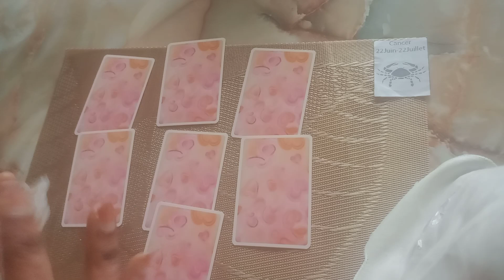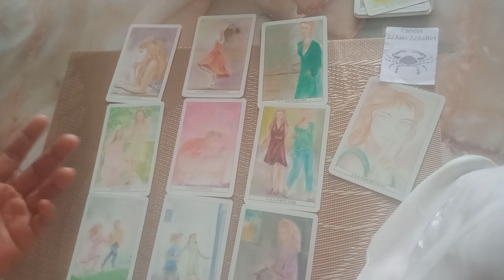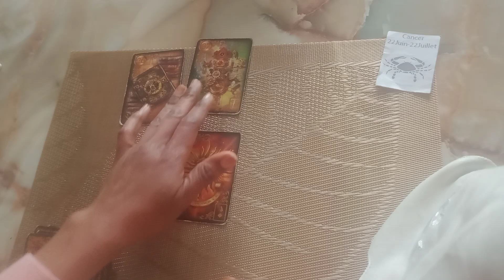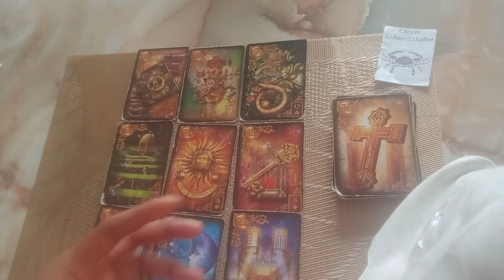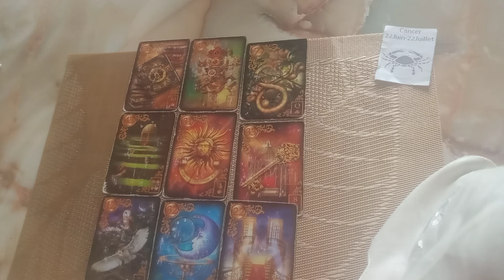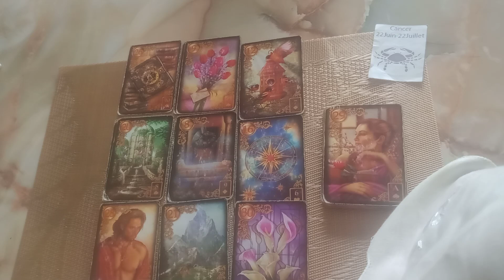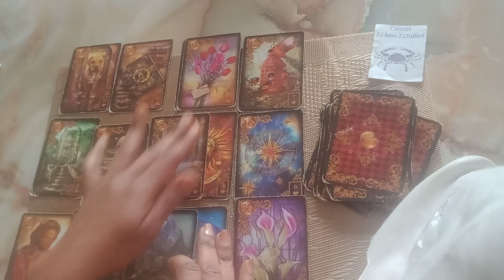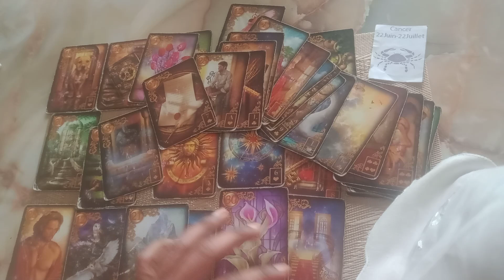Astro Cancer ♋ Les 6prochaines semaines . Cette personne est en pleine transformation